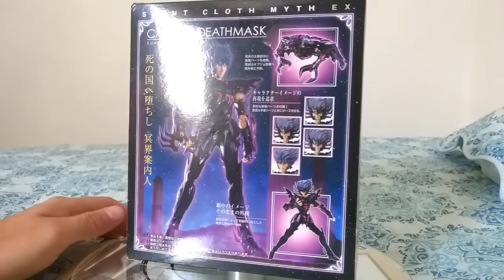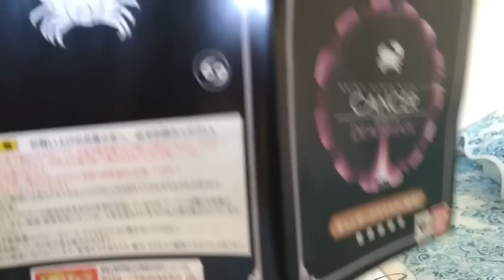Unboxing Mascara da morte de cancer cloth myth ex bandai